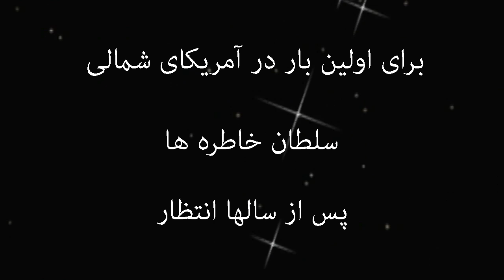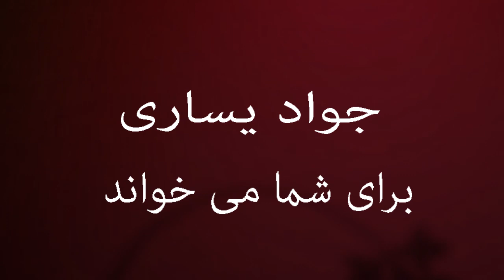Javad Yasari, Toronto & Vancouver September 2014